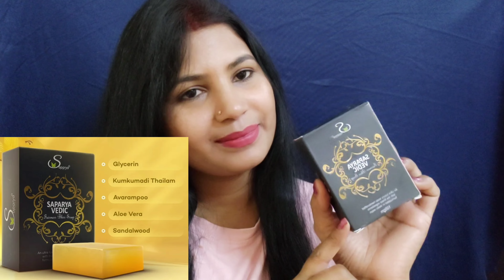SAPARYA VEDIC FAIRNESS BLISS SOAP🧼|SKIN WHITENING & BRIGHTENING NATURAL SOAP| Sulekha makeover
Product link👇